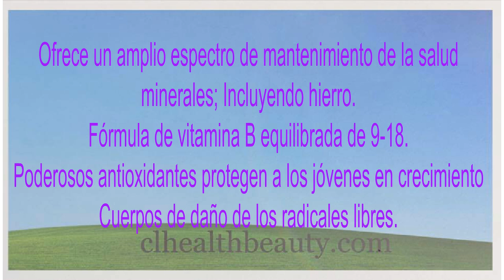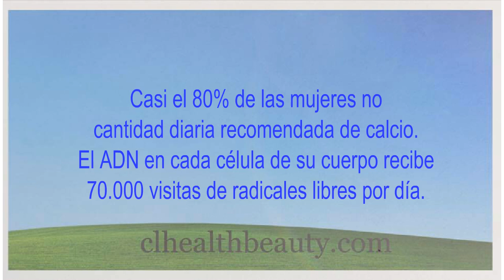Nuskin LifePak Teen